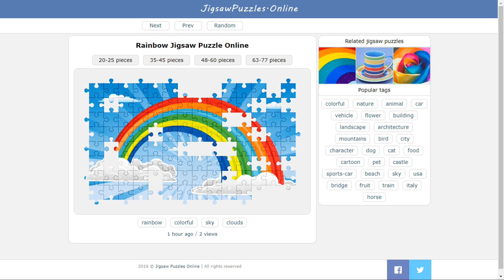Rainbow Jigsaw Puzzle Online